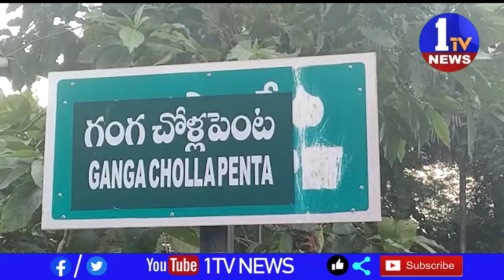యోగాతో అనేక రుగ్మతలు దూరం